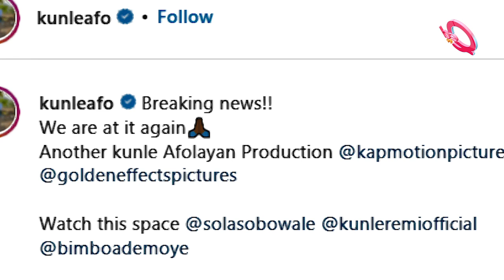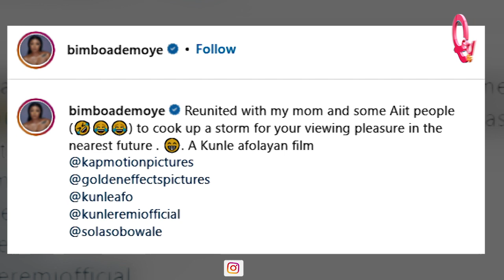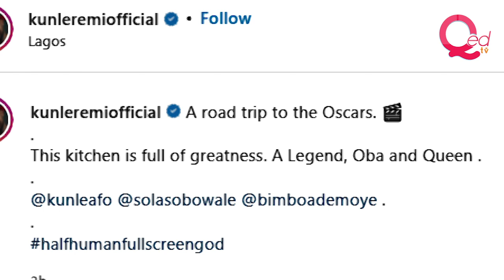Sola Sobowale to star in Kunle Afolayan’s new movie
Kunle Remi and Bimbo Ademoye will also feature in the movie by Kunle Afolayan Production